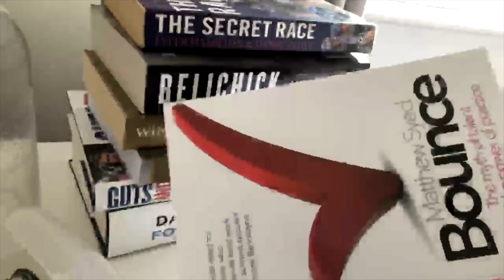Dogcast Episode One - Richard Agar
Leeds Rhinos Brad 'Dog' Dwyer gives us his unique outlook on Rugby League and the world around him in his new regular Dogcast.

His first guest is his own Head Coach Richard Agar and the pair have a revealing chat about Agar's life in the game, he explains why he told Dwyer to stop practising drop goals and the honest conversation the pair had at the end of the 2019 season about what Dwyer needed to do to stay at the Rhinos.